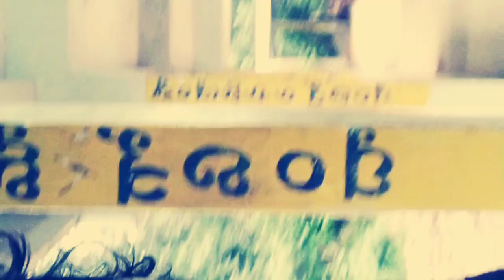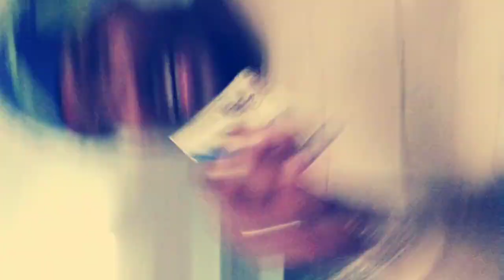Tirupati | Tirumala | TirumalaTirupatiDevasthanam Travelers Vlog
TirumalaTirupatiDevasthanam
Temple at Tirumala, Andhra Pradesh
Lord Venkateswara Temple, Tirumala